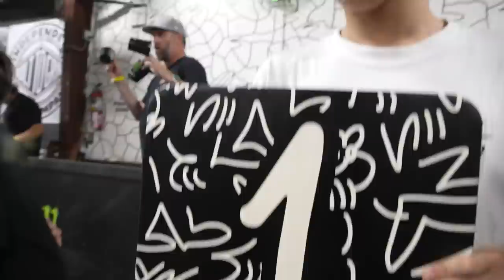Tampa Am 2022: Finals - SPoT Life - Daiki Ikeda, Ginwoo Onodera, Lazer Crawford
Again? Yes. Tampa Am shows the world why it’s the best once more. Good friends, rad vibes, amazing skateboarding, and the best possible times. Plan your trip now for 2023!

1. Daiki Ikeda
2. Ginwoo Onodera
3. Lazer Crawford
4. Kyonosuke Yamashita
5. Gabe Vigliotti
6. Raimu Sasaki
7. Aimu Yamazuki
8. Momohei Yabushita
9. Jhancarlos Gonzalez
10. Koffe Kroon
11. Cordano Russell
12. Toa Sasaki